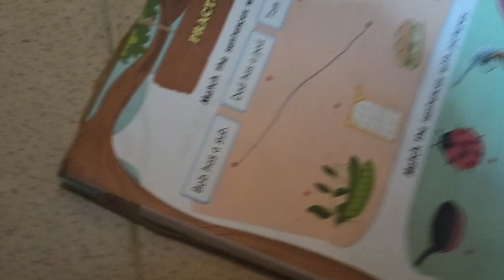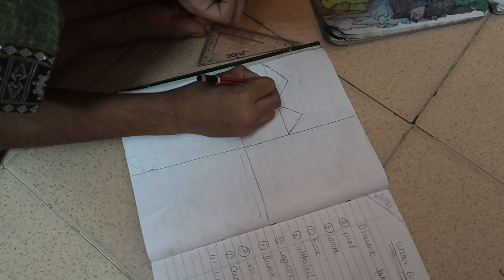मैंने तुलसी विवाह कर दिए।। जय तुलसी मईया।। अपनी कृपा बनाए रखीए।।@anshu.pramod vlog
मैंने तुलसी विवाह कर दिए।। जय तुलसी मईया।। अपनी कृपा बनाए रखीए।।@anshu.pramod vlog aap log video ko jarur dekhe aur apna pyar de
jay Tulsi Mata
tulsi vivah
anshupramod ki duniya
sita ki duniya